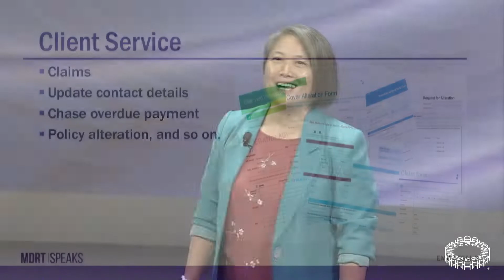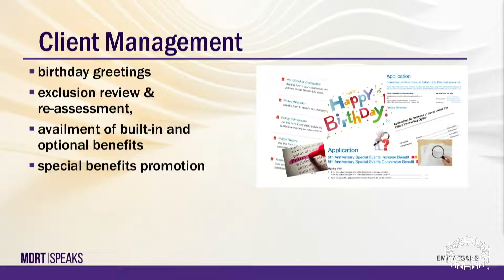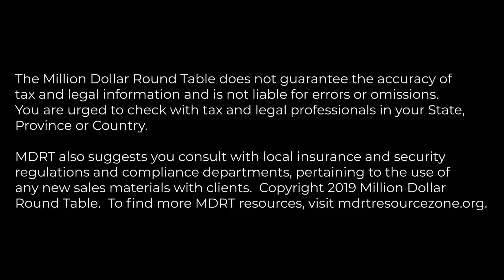Create both happy and loyal clients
Client service is passive. Client management is more active and covers whatever the clients aren’t expecting or have possibly overlooked, yet you do it for them anyhow at the right time. When you offer both client service and client management, you’ll have more clients than ever who are happy and refer their friends and family to you. Learn more in this 2019 MDRT Global Conference presentation from MDRT member Emily S. Tsai.